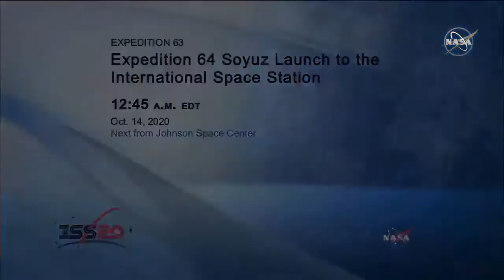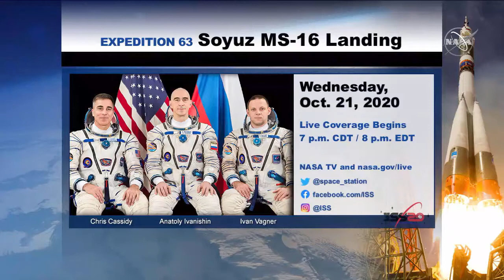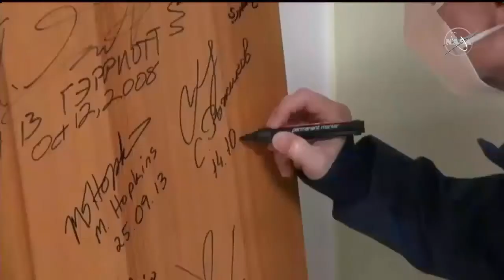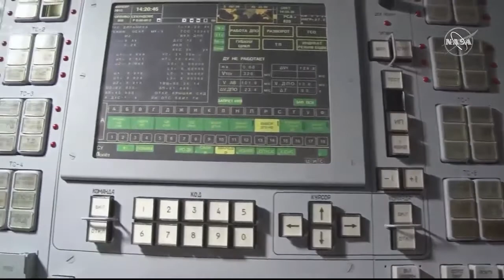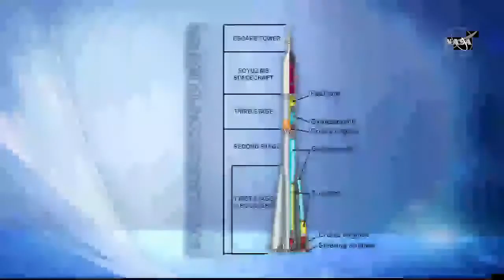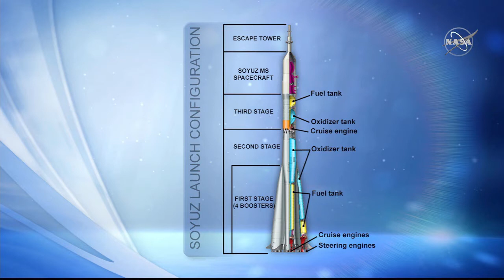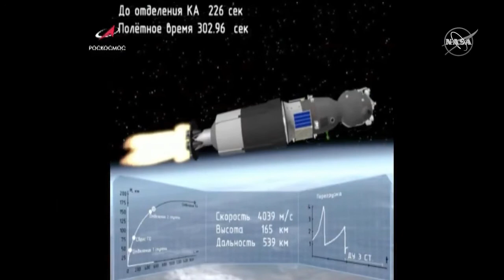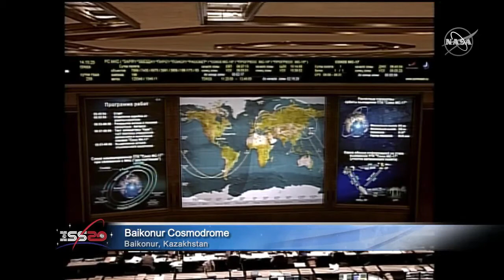Full Soyuz MS-17 ISS 63S Launch Stream (Rubins - Ryzhikov - Kud-Sverchkov)